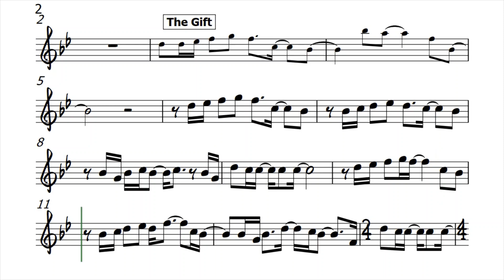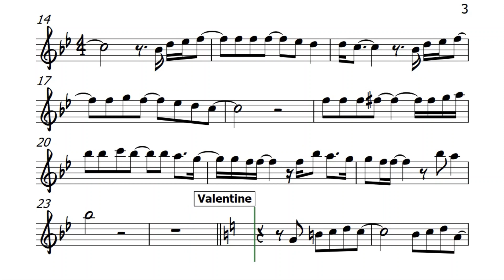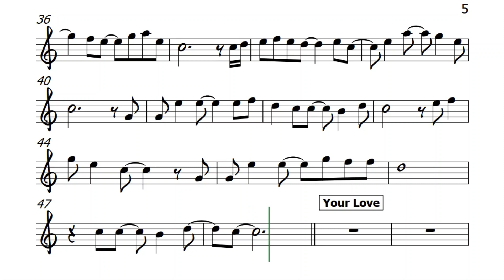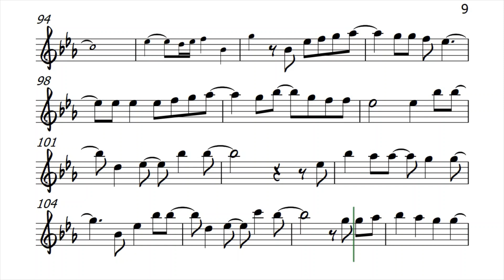MEDLEY The Gift Valentine Your Love Flute Violin Sheet Music Backing Track Play Along Partitura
Jim Brickman